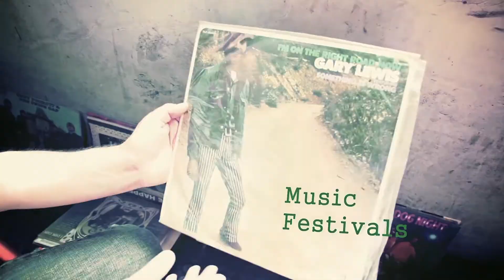Index Denim Making Of Coleção Outono/Inverno 2013